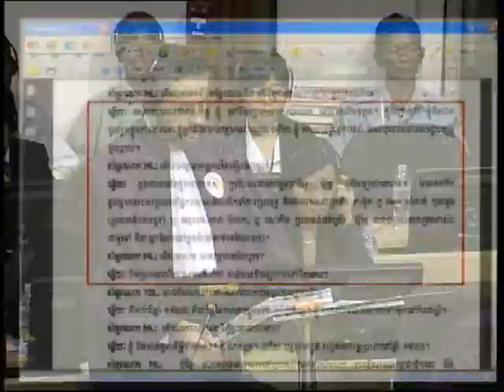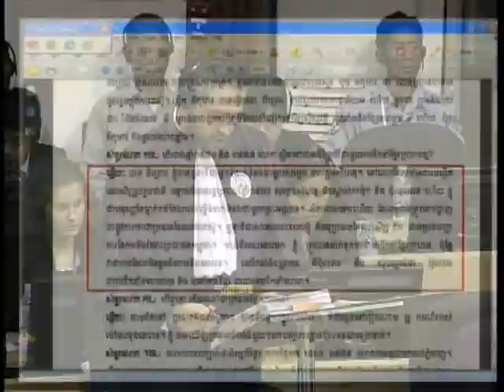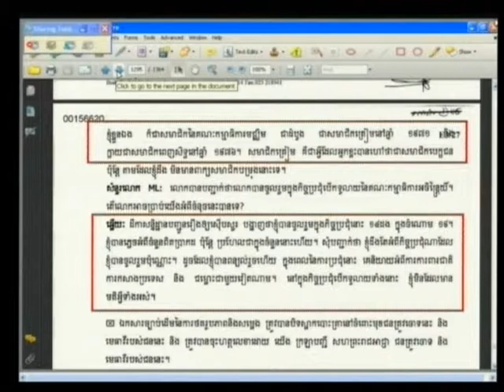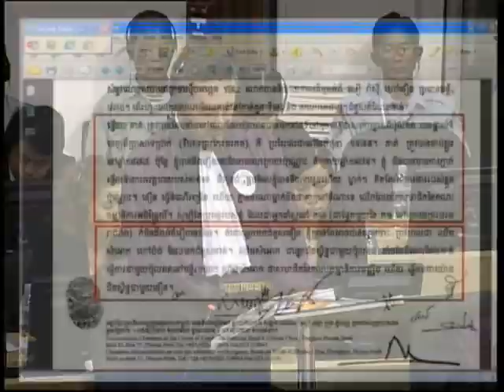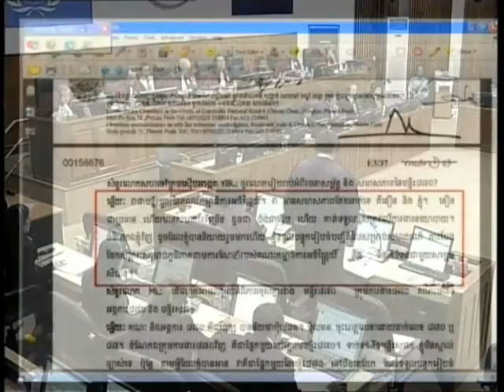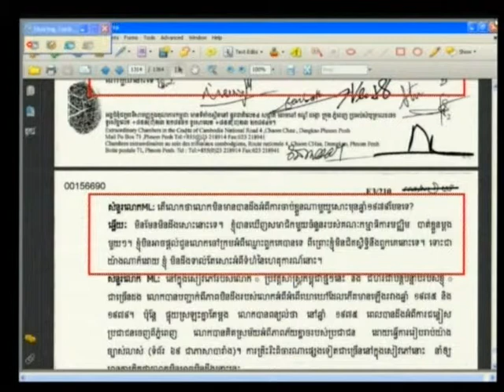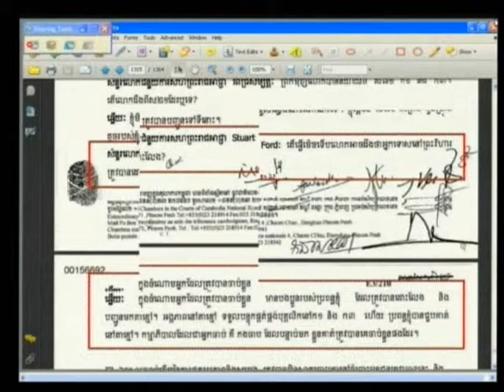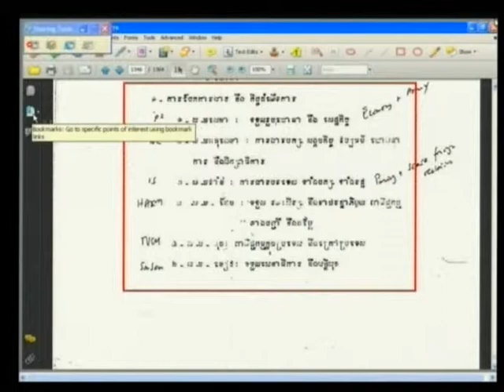Case 002/01 - Session 1, 30 January 2013 (English/French)